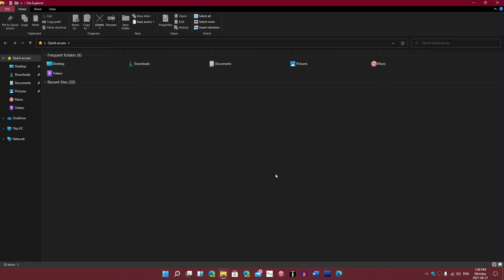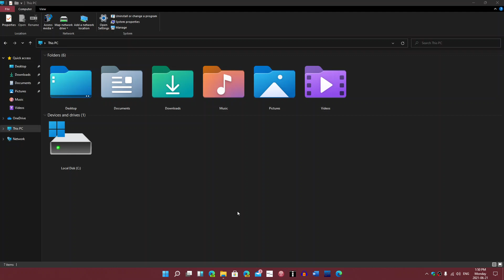Windows 11 several tests show it is faster than Windows 10 21H1 in performance test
It seems that the build 21996 gives a boost in performance with Windows 11 compared to 21H1